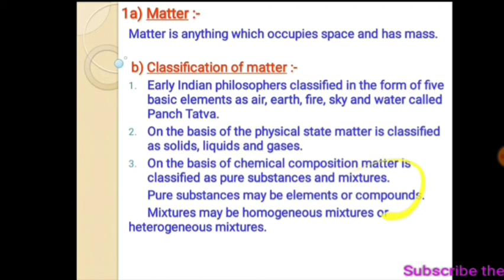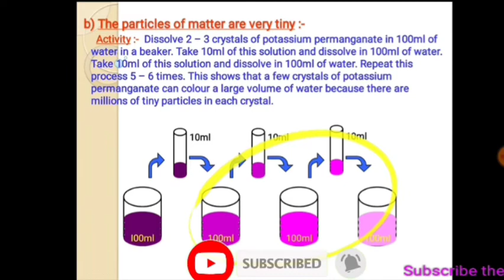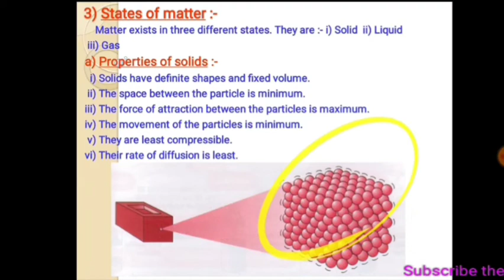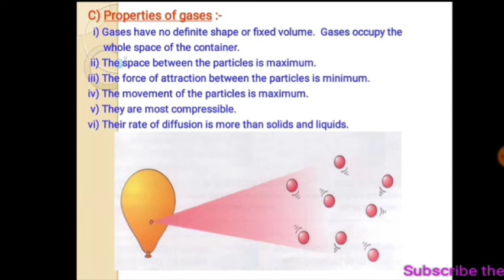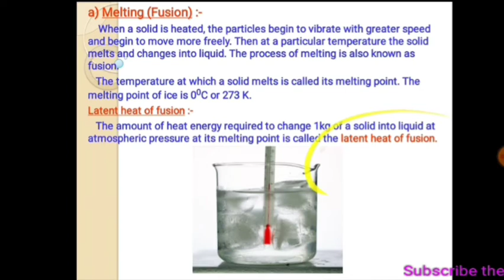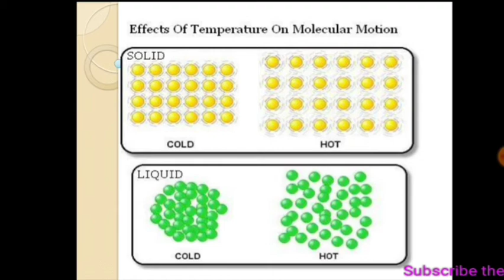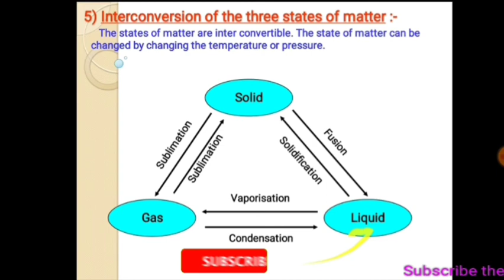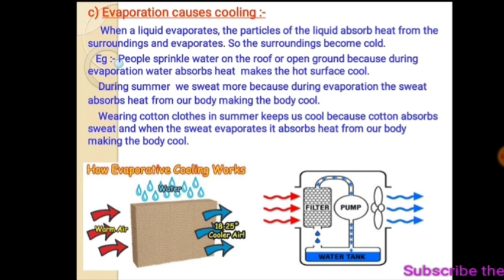Matter in our Surroundings || NCERT Class 9 || summary by Umesh Kumar Saini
Class _ 9
Lesson _ One
Matter our surroundings
Compete summary.